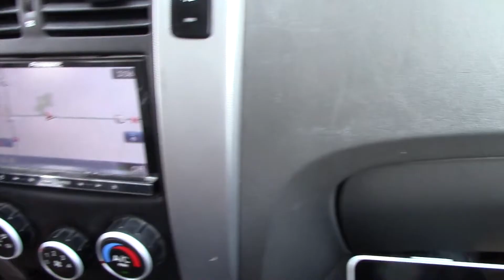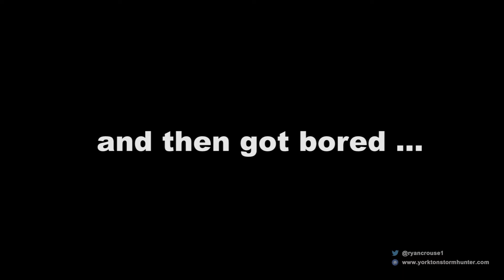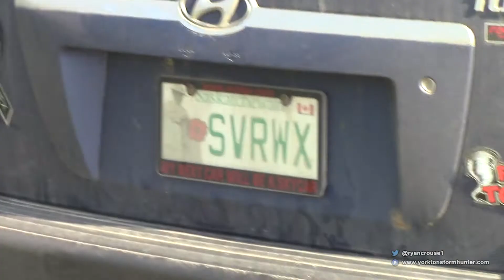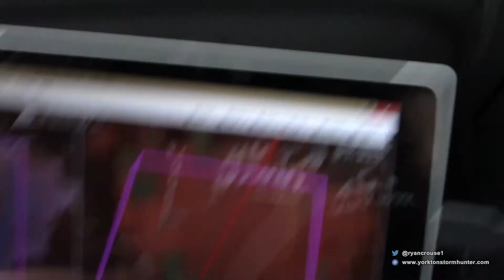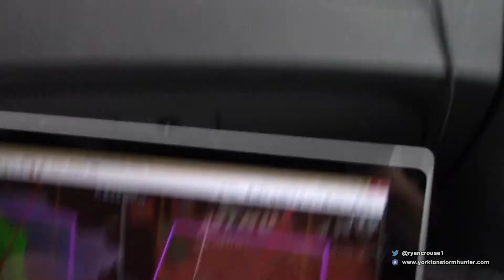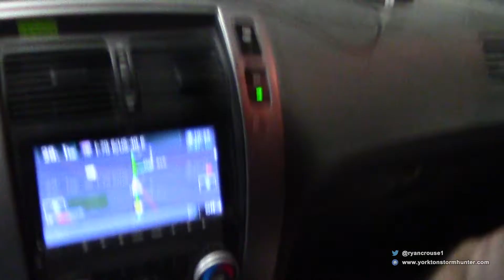June 4, 2015 - Hoxie Kansas (Tornado Warned Storm)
We drove from Denver Colorado to Phillipsburg, Kansas and as 4pm rolled along, we were suffering from a blue sky bust!  (as seen around the 3:30 mark)
We killed some time and made a "failed chaser day video" (lol) and then headed off to a near by gas station where many other chasers were sitting. Got out and visited for a while.
I then had to run and find Notanee as a LITTLE cell just popped on on Radarscope!
All the chasers jumped in their vehicles and off we all went ... and WHAT a GREAT CHASE it turned out to be !!!

We took off west to Oberlin and then south, took a few pictures. Storms died. Then we went south to another storm. Shot it then the storm that died came back and attacked from the NW with a tornado warning. IN the mean time, we are pulled over watching 2 beautiful Tornado Warned storms dropping more lightning than I have ever witnessed in my life !!! One is directly to our North and the other to our South.